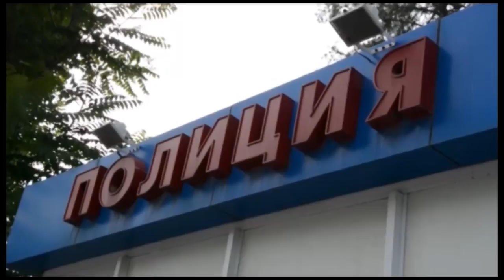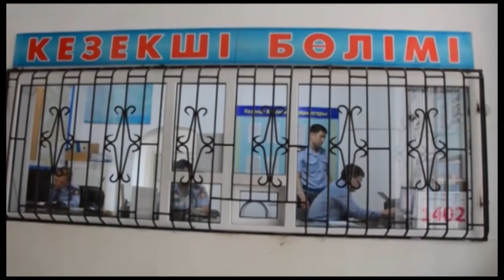Экстренный вызов (22.08.2018)